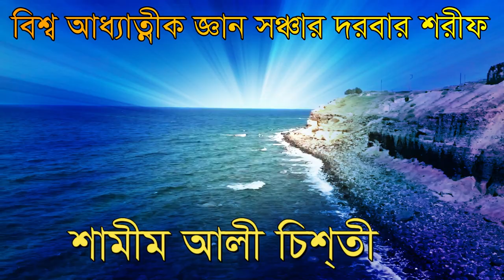কোন মসজিদ আল্লাহর ঘর মসজিদ কত প্রকার shamim ali chisty